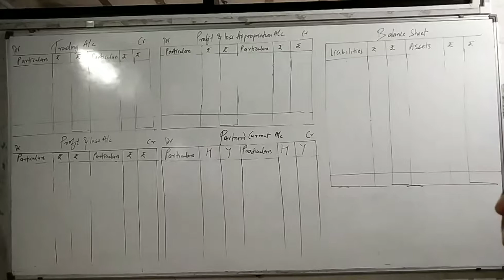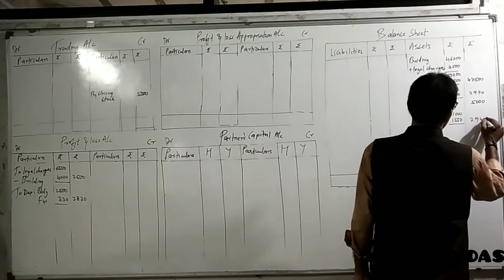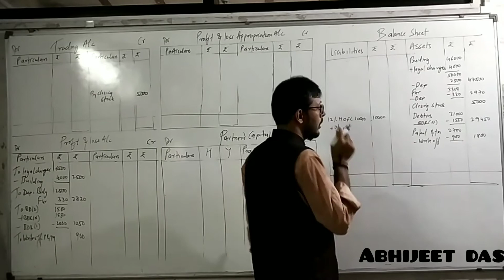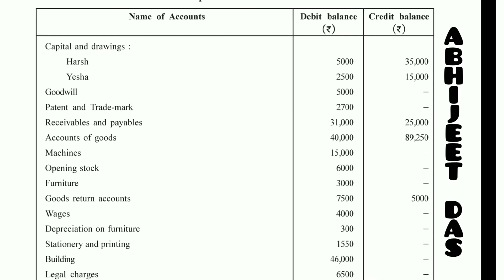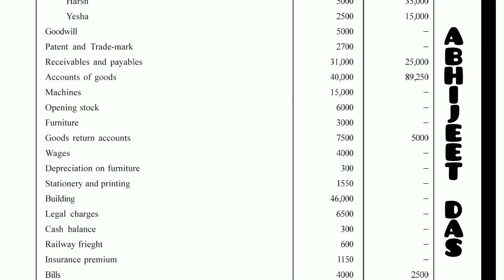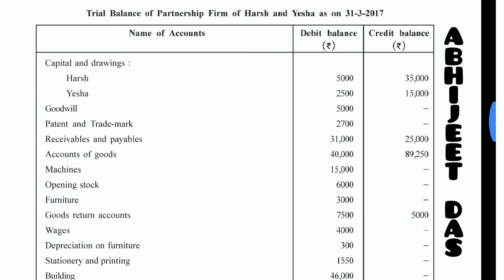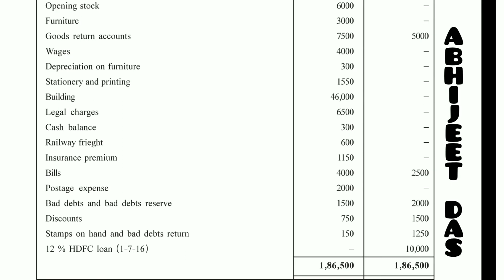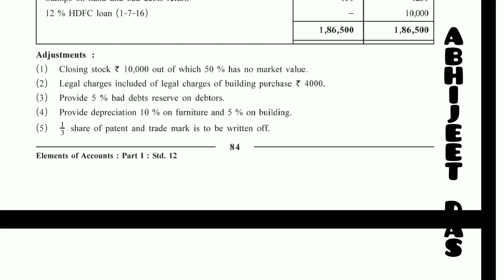12 Acct 1 Ch 2 Q15